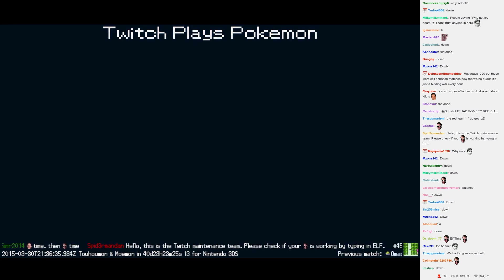Twitch Plays Pokémon Battle Revolution - Match #8943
Match #8943 [Blue: Chimchar, Dustox, Nidoran-F] vs [Red: Nidoran-M, Sandshrew, Finneon]